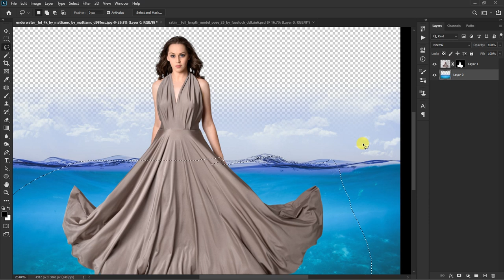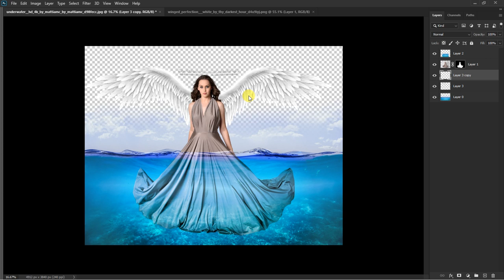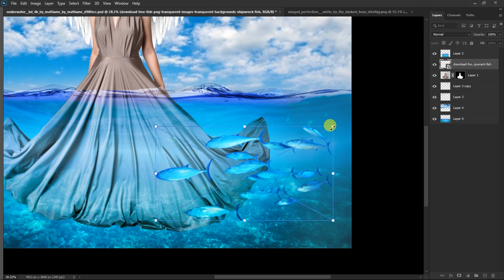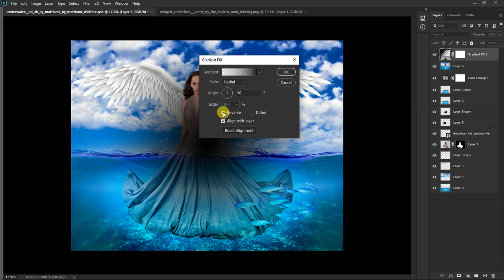Photoshop Compositing Manipulation Tutorial - Fantasy Sea